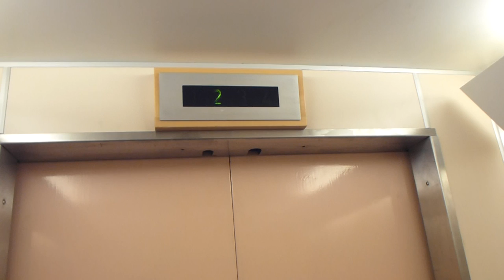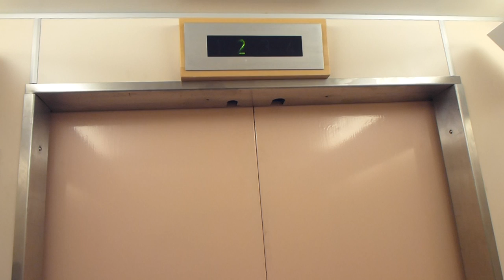Deve Schindler Mods elevators @ Lidingö Hospital